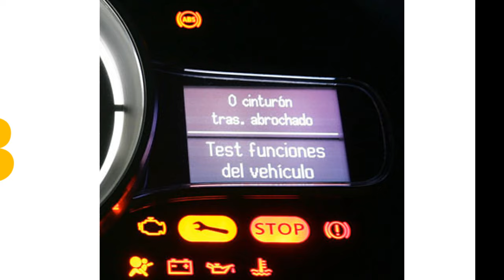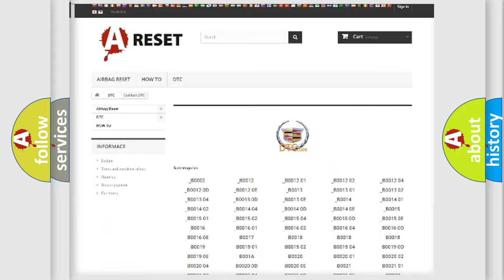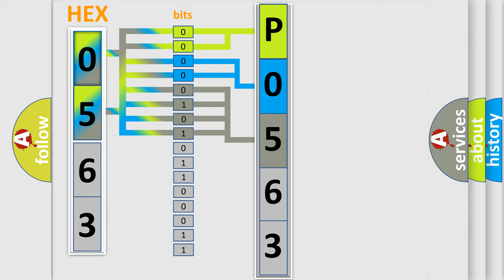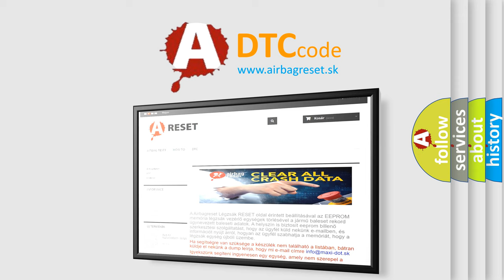DTC cadillac P0563 Short Explanation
Contents:
0:21 Basic DTC analysis according to OBD2 protocol standard.
1:48 Insight into programming
2:58 A diagnostically understandable description of the Diagnostic Trouble Code
3:05 Basic error definition

Make:
Cadillac
Code:
P0563
Definition:
System Voltage High
Description:
DTC P0563 Ignition voltage is 6 volts or greater and has not drop below 2 volts.
Cause:
DTC P0563
The TCM detects system voltage is 18 volts or greater for 12 seconds.